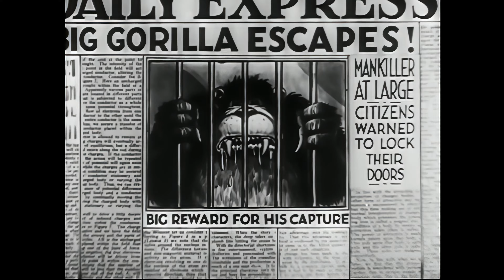『4K』22話 ミッキーのゴリラ騒動 The Gorilla Mystery